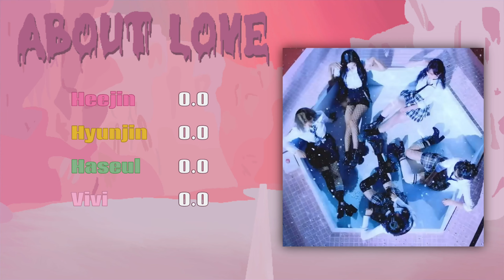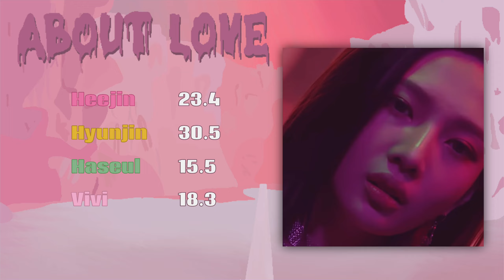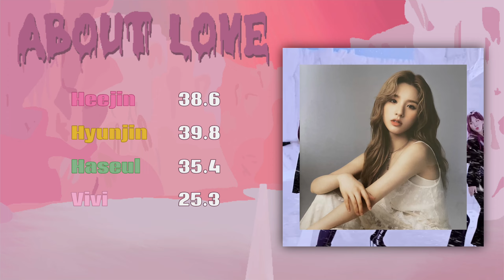How would LOONA 1/3 sing "About Love" by Red Velvet ?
you never really think about how cute this song is until you listen to it outside of its context haha

[info]

pronouns?
she/her!!

age?

favorite groups?

other socials?

- trying to see if this helps with the algorythm -

(g)i-dle 2am 2pm 2ne1 3ye 4minute  9muses A.C.E Ab6ix Acid Angel from Asia aespa After School Alice AKMU AOA Apink ASTRO ATEEZ BABYMONSTER BIGBANG Billlie BLACKSWAN BLACKPINK BTS bugAboo BVNDIT Cherry Bullet cignature CLASS:y CLC Crayon Pop CSR Dal Shabet DAY6 DIA Dreamcatcher DreamNote DRIPPIN ENHYPEN EVERGLOW EXID EXO f(x) FIFTY FIFTY fromis_9 GFRIEND Girl's Day Girls On Top Girls' Generation Golden Child GOT the beat GOT7 gugudan GWSN H.O.T H1-KEY Hello Venus Highlight HOT ISSUE I.O.I ICHILLIN' iKON ILY:1 INFINITE ITZY IVE IZ*ONE KARA KARD Kep1er KINGDOM LABOUM LADIES' CODE Lapillus LE SSERAFIM LIGHTSUM LOONA Lovelyz LUCY LUNARSOLAR MAMAMOO mimiirose MIRAE miss A MOMOLAND MONSTA X N.Flying NATURE NCT NCT U NCT 127 NCT DREAM NewJeans NiziU NMIXX NU'EST OH MY GIRL ONEUS ONF OnlyOneOf Orange Caramel P1Harmony PENTAGON Pink Fantasy PIXY PRISTIN PRISTIN V PURPLE KISS Red Velvet Rocking Doll Rocket Punch Rolling Quartz S.E.S  SEVENTEEN SF9 SHINee SISTAR STAYC Stray Kids T-ARA TAN TEMPEST The Boyz The Rose TREASURE TRI.BE TVXQ! TWICE TXT Tomorrow x Together UP10TION VAV VERIVERY VICTON VIVIZ VIXX Wanna One WayV Weeekly WEi Weki Meki WINNER WJSN woo!ah! X1 Xdinary Heroes XG YOUNITE ZEROBASEONE ZB1 SM YG HYBE BIGHIT JYP JYPE gp999 bp999 produce101 MNET produce 48 iland iland2 new girl group new boy group mama kbs new comeback music bank charts billboard top10 4th gen 3rd gen 2nd gen 4th gen leaders most streamed youtube goals scandal hybe labels stage presence dance leader it girl it boy lipsyncing bad terrible best good new releases comeback review title track album single opinions